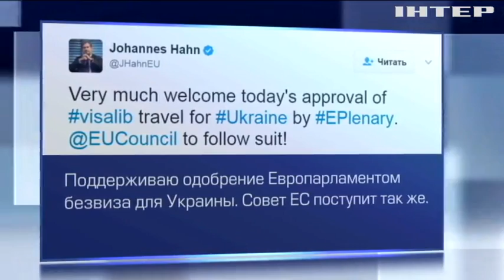Президент Европарламента поздравил Украину с безвизовым режимом